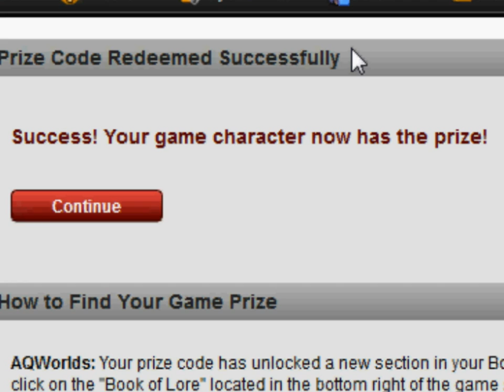Adventure Quest - Omni Knight Blade and Shadowfire Axe of Curses